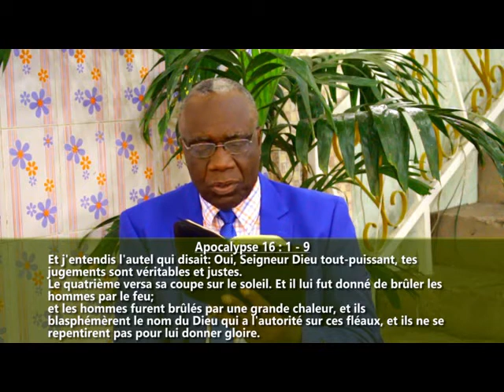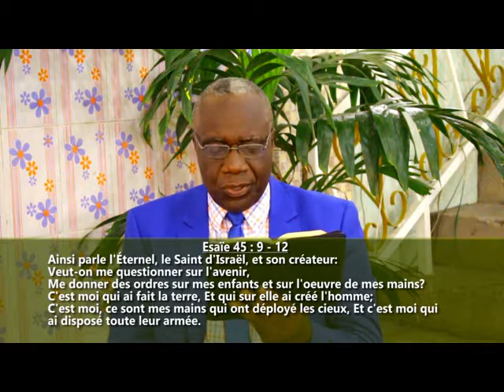La vraie délivrance en 15 min. avec Pst. André Mbweshi: Les sept coupes de la colère de Dieu-Covid19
La vraie délivrance en 15 minutes avec Pasteur André Mbweshi : Les sept coupes de la colère de Dieu (Origine du Coronavirus)